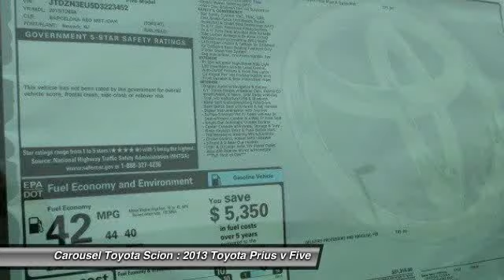2013 Toyota Prius v Five Glen Mills PA 19342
2013 Toyota Prius v Five

This vehicle is located at:

Carousel Toyota Scion
1050 Baltimore Pike